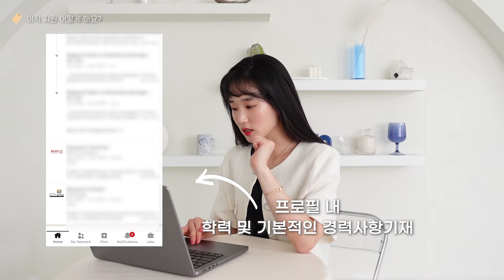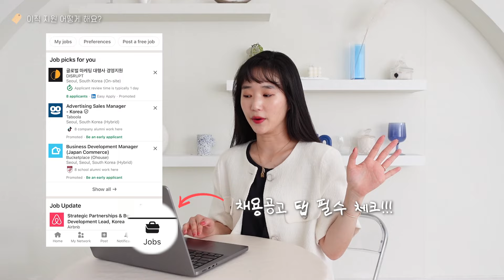이직 성공비법 대공개💁🏻‍♀️ 이직할 곳 고르는 법부터 산업군 전환, 서류 꿀팁까지!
2번째 이직소식을 알리고 나니 이직팁 관련 질문을 주신 분들이 많아서, 제조업➡️IT, 국내기업➡️외국계로의 이직 성공러로서 저의 팁을 짧게 담아봤습니다!
전문가는 아니지만 정말 저의 경험과 사례를 가득 담아봤으니 이직을 고민하시는 분들께 조금이나마 도움이 되셨으면 좋겠어요!

0:00 이직성공법 A to Z
0:46 커리어개발의 5가지 방향성
3:29 이직을 생각하게 된 이유
4:24 이직할 회사 고르는 법
6:16 이직 지원 어떻게 해요?
7:00 지원방법Tip - 1)직접지원
7:44 지원방법Tip - 2)사내추천
9:00 지원방법Tip - 3)헤드헌터
10:10 이직은 중장기전
11:36 저의 서류 준비법
13:07 서류 100% 합격자의 영업비밀 **
16:53 면접준비법&최종결정